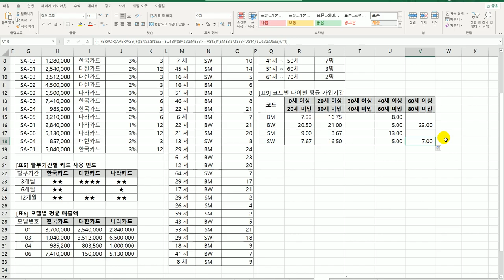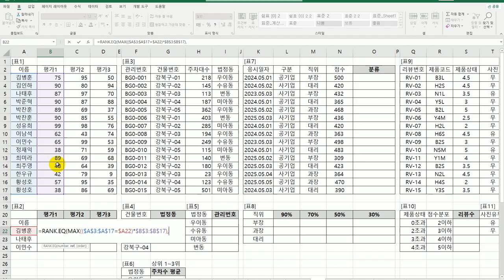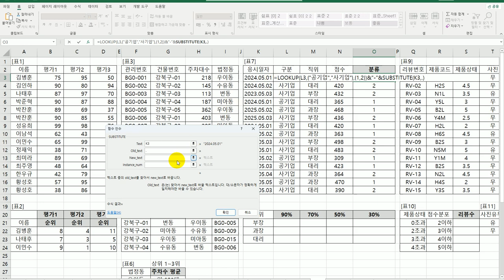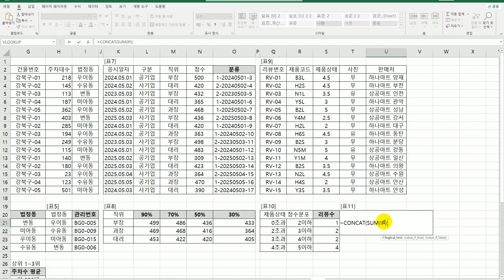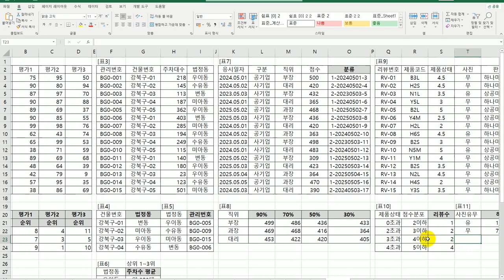[컴활1급실기] 14 배열 수식